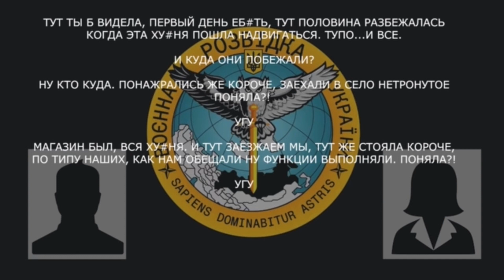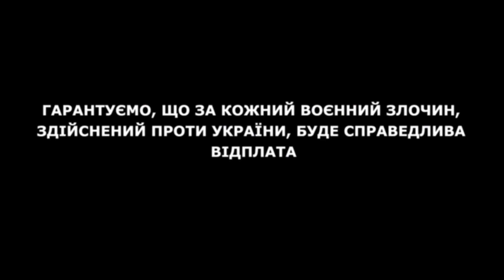Отримали піз*и від ЗСУ і втекли воювати з МАГАЗИНОМ: окупант розповідає про мародерство села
Російський окупант розповів, як мародерив в українському селі - перехоплення ГУР.